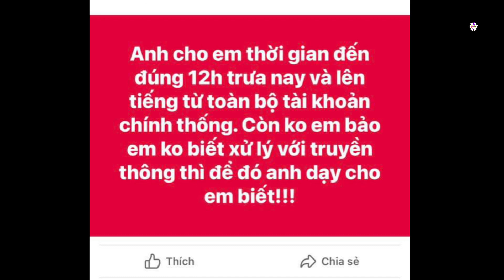Jack tiết lộ từng kiệt sức đến mức ngủ trong thang máy, không biết yêu bản thân vì công việc bận rộn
Thời điểm lịch trình công việc dày đặc, Jack cho biêt anh kiệt sức đến mức ekip phải dừng thang máy lại để anh chợp mắt.